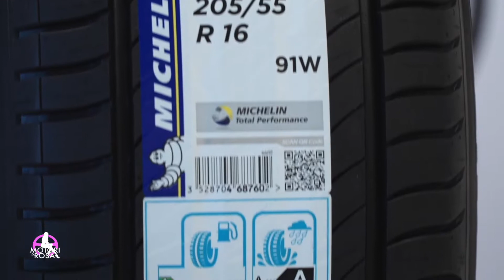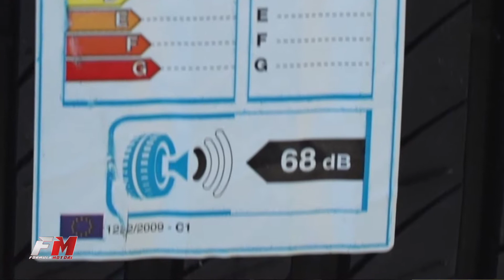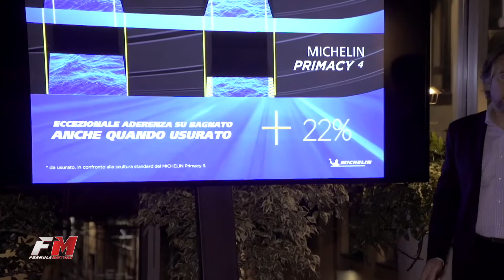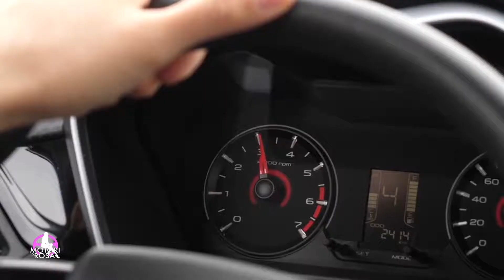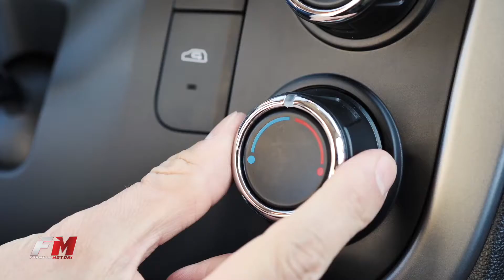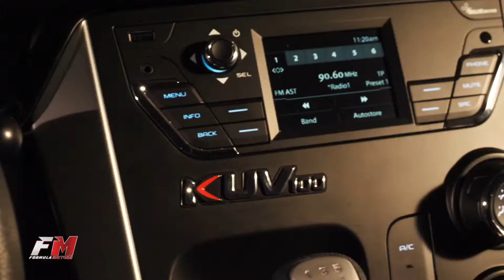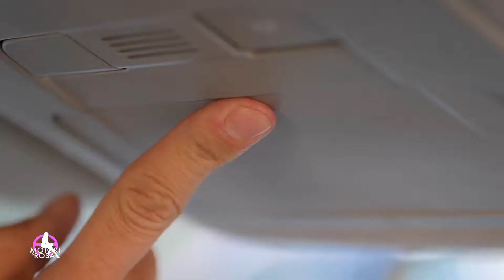Motorinrosa vs Formulamotori: puntata 21!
Ecco la puntata di Motorinrosa Vs Formulamotori che è andata in onda sabato scorso alle 20.00 su Life120 Channel CH61 del DTT. In questa puntata vi presentiamo il nuovo pneumatico di Michelin, PRIMACY 4 e l’indiana KUV100, Buona visione!
Michelin Italia S.p.a Michelin Michelin Italia Mahindra Italia Mahindra IT Life 120 Channel Formula Motori - Official